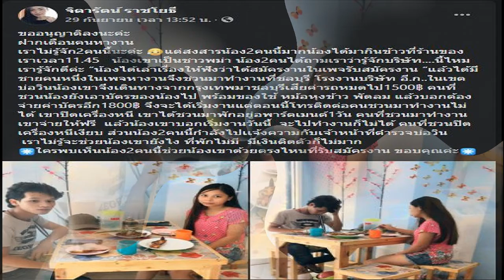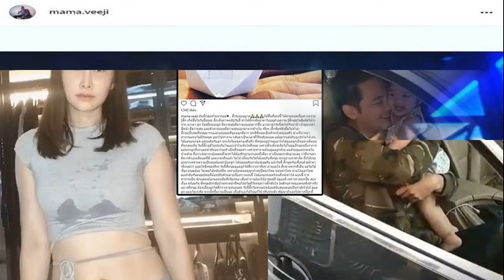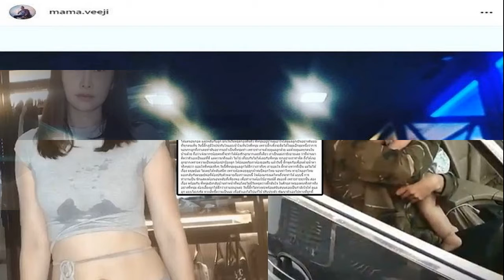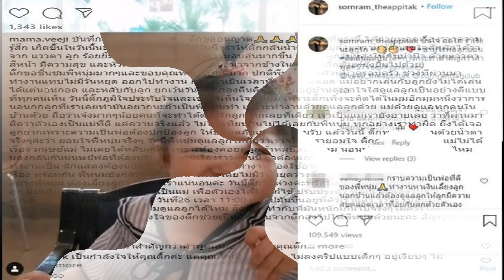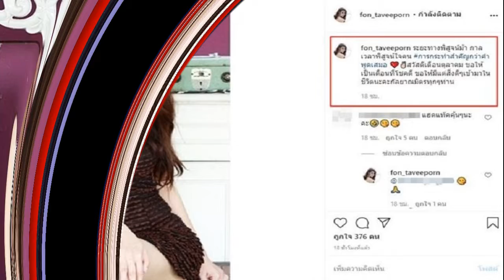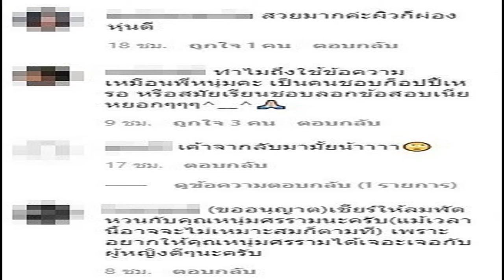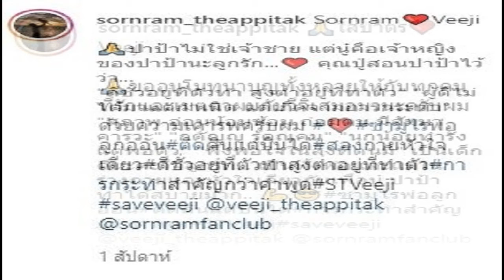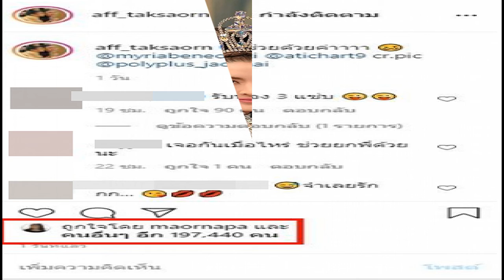สาวเห็นแล้วสงสาร สองพี่น้องพม่าถูกหลอกมาทำงานไทย สุดท้ายมาถึงโดนยึดบัตร แถมไม่ได้งาน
ฝากเตือนคนหางาน เราไม่รู้จัก2คนนี้นะค่ะ แต่สงสารน้อง2คนนี้มากน้องได้มากินข้าวที่ร้านของเราเวลา11.45 น้องเขาเป็นชาวพม่า น้อง2คนได้ถามเราว่ารู้จักบริษัท นี้ไหม เรารู้จักดีค่ะ น้องได้เล่าเรื่องให้ฟังว่าได้สมัครงานในเพจรับสมัครงาน “แล้วได้มีชายคนหนึ่งในเพจหางานจึงชวนมาทำงานที่ชลบุรี โรงงานบริษัท อี.ก..ในเขตบ่อวินน้องเขาจึงเดินทางจากกรุงเทพมาชลบุรีเสียค่ารถหมดไป1500บาท คนที่ชวนน้องยังเอาบัตรของน้องไป พร้อมของใช้ หม้อหุงข้าว พัดลม แล้วบอกต้องจ่ายค่าบัตรอีก1800 บาท